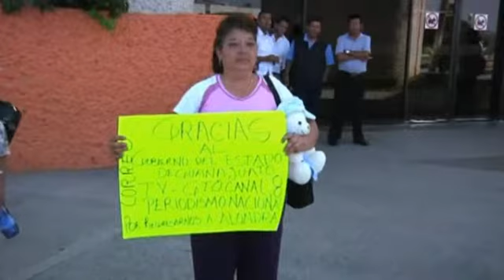Video: Mistaken Identity - Girl dragged screaming by police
Alondra Lula was returned to Mexico from Texas after DNA tests showed she's not related to a woman who claimed the teen was her daughter.

US,Alondra Lula,mexican teen,taken to US,kidnap,mexico,texas